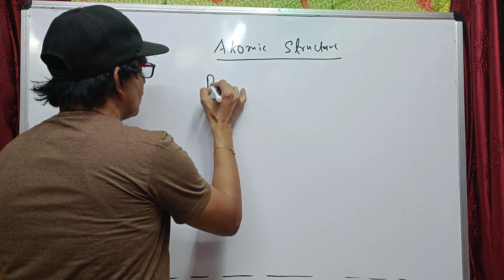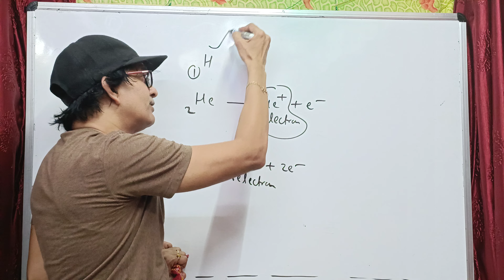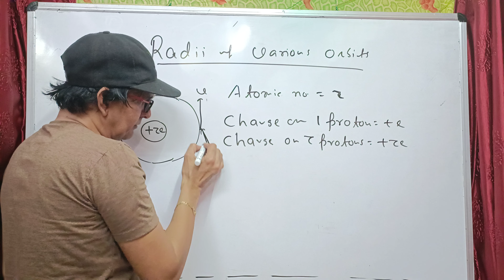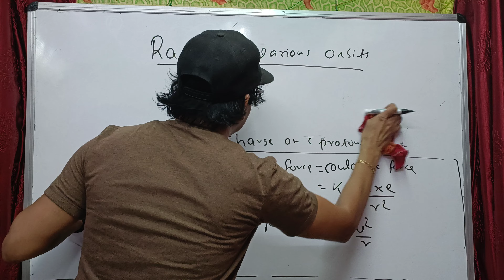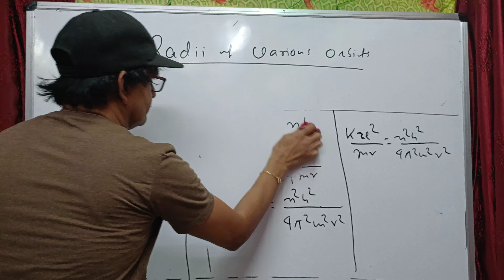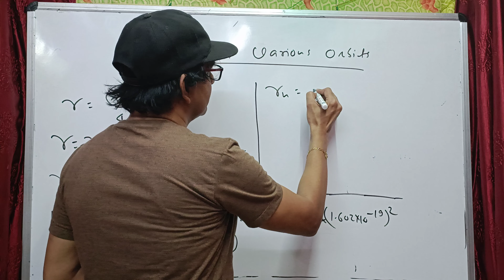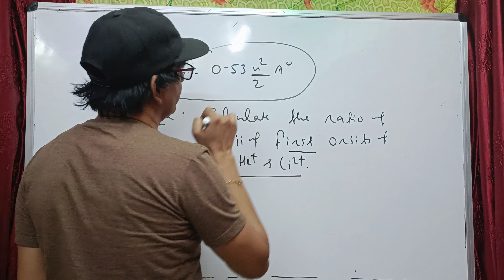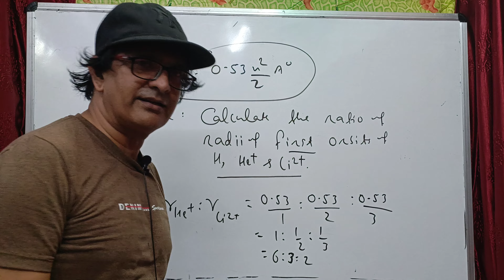Atomic structure,Bohr's model, calculation of radii of various orbits,11th, jee, neet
neet jee chemistry celebration math patnaS K CHAUBEY HAS S K CHAUBEY HAS PRODUCED top rankers in JEE and NEET . His style of teaching is impeccable.
He makes you feel chemistry, u can enjoy chemistry if u hear him,he is conceptually great
institute address
RATNAKAR VIDYAPEETH, IN FRONT OF RAMNA ROAD
OFFICE NO. IS 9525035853  top rankers in JEE and NEET . His style of teaching is impeccable.
institute address
NAYA TOLA PATNA 4
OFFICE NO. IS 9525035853